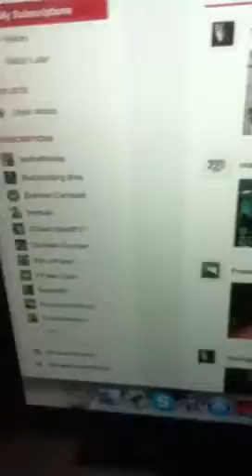Morning meal • Cutting • Bodybuilding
Getting back to counting macros to get myself lean as faaawk. LOL

Overnight oats
Buttermilk
Mixed berries
Truvia

1 scoop MTS Whey Caramel Sutra

3 fish oils

Follow me @Ready2lookgreat

*I'm still working at the same place (mentioned in video), just looking for something better. Starting weight was 292, today I'm 205. New workouts and upping cardio to further help my fitness and physique goals. I've been taking progress photos so definitely will be adding more to this channel.